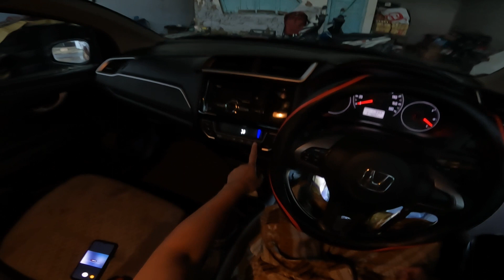POV Drive Brio (Mengenal Pengaturan AC Brio)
POV Drive Brio (Car Vlog Menjemput Ortu)